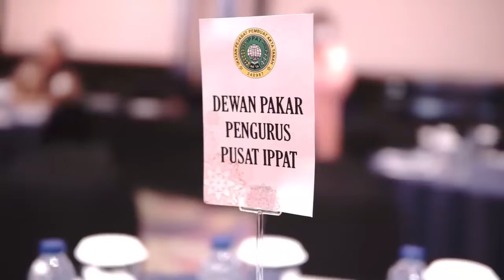RAKOR dan HALBIL Pengurus Pusat IPPAT part 1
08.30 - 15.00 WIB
Hotel Papandayan